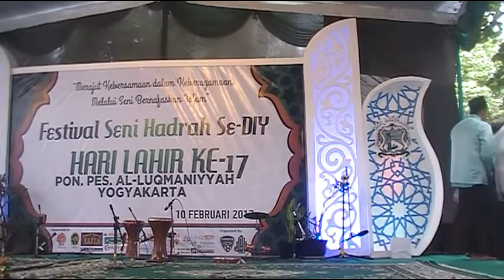Hadroh PP SUNAN PANDANARAN PUTRI (No.Urut 6) - Festival Seni Hadroh PP LUQMANIYYAH Jogja 2017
Festival seni Hadroh Se-DIY di PP al-Luqmaniyyah Yogyakarta dalam rangka Hari Lahir PP al-Luqmaniyyah ke-17. 10/02/2017

1. Ya Rasulallah
2. Ala Ya Rasulallah